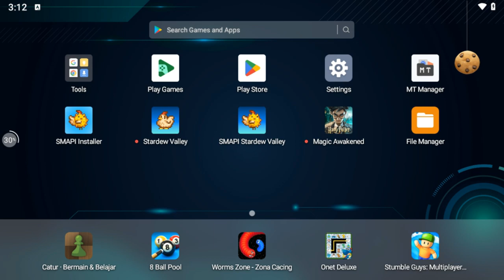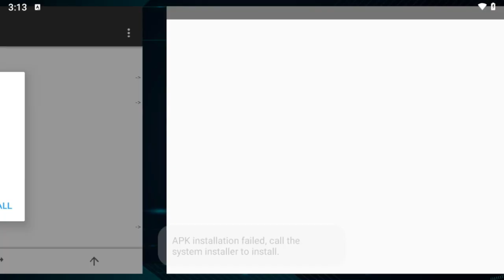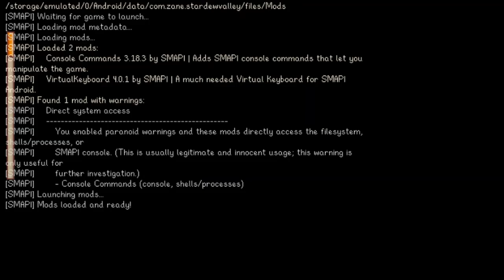SMAPI Failed To Initialize : Solved!! | Android Modding Tutorial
Smapi 3.18.3.3 Android ported By:ZaneYork
This video explains how to solved errors on smapi android that appear like in the video. This error causes one of the files in SMAPI to collide or not match SMAPI.

ENABLE SUBTITLES